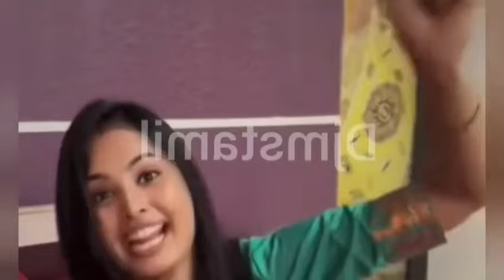Aaha kalyanam | promo